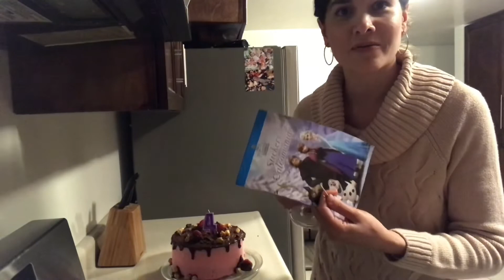Pascua y Cumple de mi Niña 🌸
Recomendación de Canales